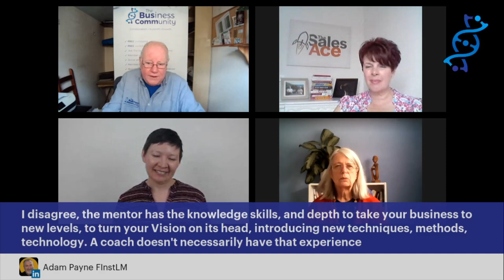Focus On: Is a coach/mentor/business advisor essential for a small business?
Thanks to the following people for joining the focus on panel discussing the topic: Is a coach/mentor/business advisor essential for a small business?